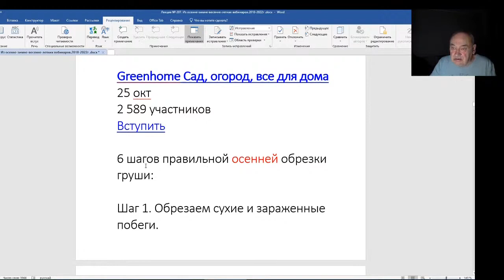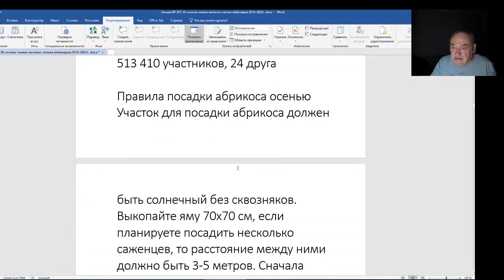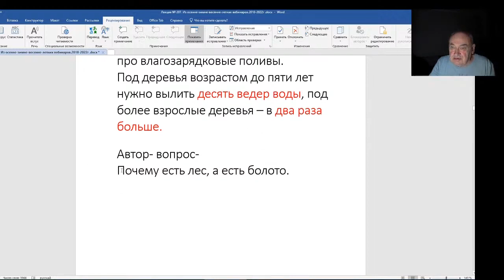Железов Валерий. Вебинар 207. Осення обрезка - недопустима. Место корневой шейки при посадке.